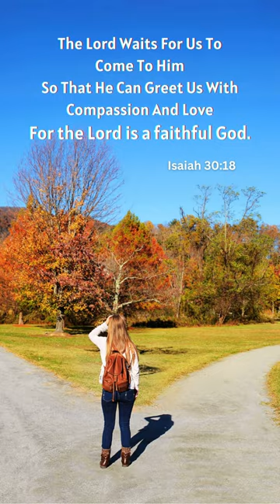Lost But Found: A Story of Hope and Redemption - Isaiah 30:18 - Handbag of Hope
A Cat's Journey & A Powerful Message (Isaiah 30:18)
In this heartwarming tale, we explore the journey of a lost cat and the profound lessons it teaches. Join us as we recount the story of a beloved feline companion who ventured into the unknown, only to return transformed. Discover the parallels between this cat's journey and our own spiritual path, as we reflect on the enduring love and faithfulness of our Creator. Through moments of loss and uncertainty, may we find solace in the comforting words of Isaiah 30:18, reminding us that the Lord eagerly awaits our return, ready to embrace us with boundless compassion and unwavering love. Join us on this inspiring journey of hope, redemption, and the enduring faithfulness of God.

About Me:
Hello there, I'm Diana, and I'm thrilled to share the heart behind Handbag of Hope. It's all about spreading encouragement and hope, especially for women looking to deepen their faith and connection with God. My own journey began in a challenging childhood, but through it all, I discovered hope and strength in Jesus.

As I navigated my college years, my walk with God had its ups and downs, but diving into His Word and experiencing His faithfulness during life's trials strengthened my faith. Now standing stronger than ever with Jesus by my side, I'm living by the inspiring words from Hebrews 10:23, urging us to hold unswervingly to the hope we profess because the One who promised is faithful.

Blessed with an amazing husband who loves God, together, we've built a blended family with three amazing sons and a delightful daughter. Balancing full-time work, family life, and our commitment to serving the Lord has been an adventure, and I wouldn't have it any other way.

As a licensed minister, a graduate of the Christian Leaders and Speakers Seminar (CLASS), a speaker, businesswoman, and the author of Handbag of Hope and Strong Faith: What We as Women Learn from Samson, I've had the privilege of leading both youth and women's ministries. With an undergraduate degree from Texas A&M University, a Master’s degree, and a passion for writing and encouraging women, I'm currently working on my third book and launching this YouTube channel to share weekly one minute vlogs.

My communication style is sprinkled with humorous stories – from the wonderful challenges of raising children to the relatable mishaps life throws our way. Personally, I find joy in music, bubble baths, indulgent lattes and of course chocolate. My goal is to help women discover and embrace the abundant life that Jesus has for them. So, grab a cup of coffee, and let's journey together toward a life filled with hope, faith, and laughter.
Channel Tags:
Hebrews 10:23